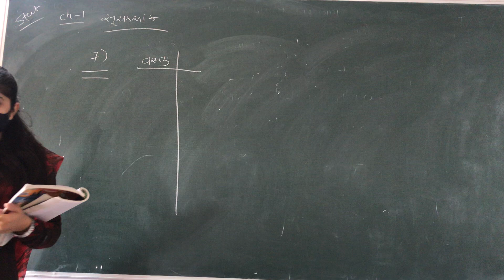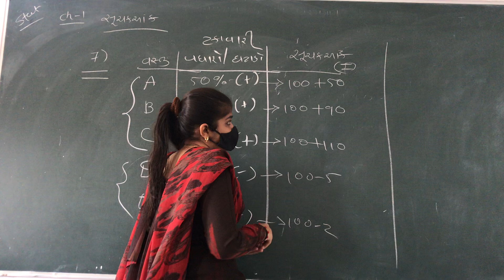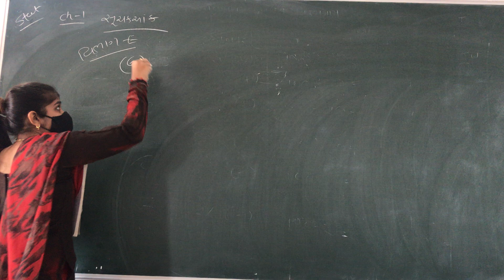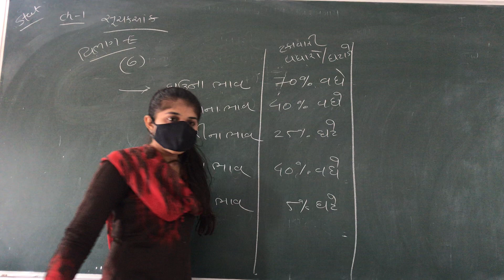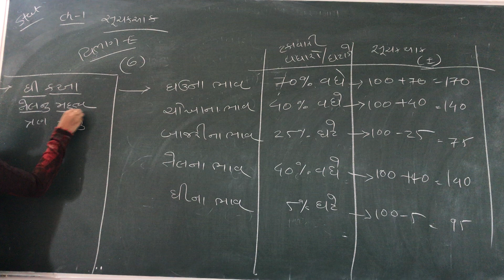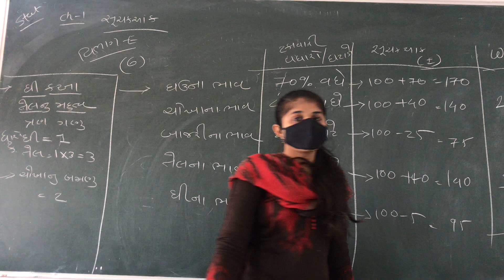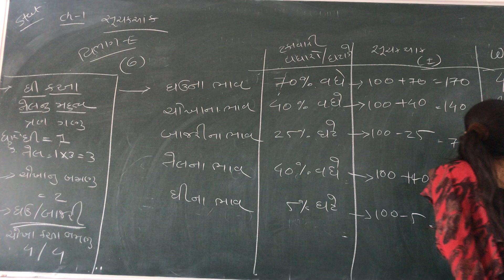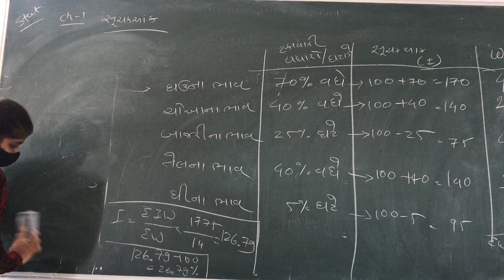તારીખ :- ૧૮-૦૧-ર૦ર૧ ઘોરણ - ૧ર વિષય - આંકડાશાસ્ત્ર પ્રકરણ - ૧ ભાગ - ૧